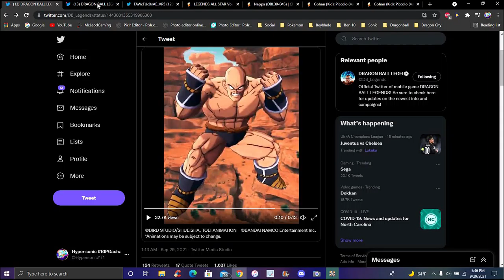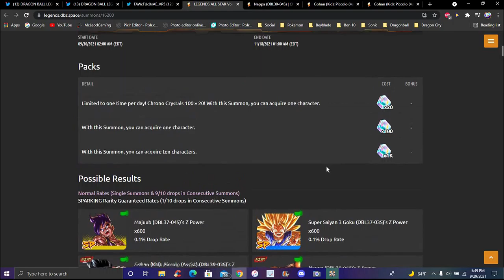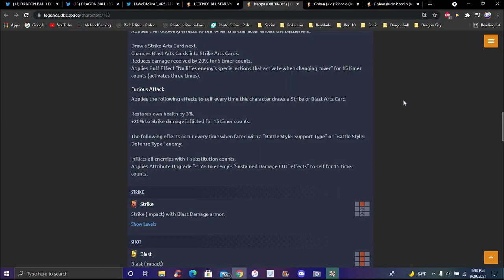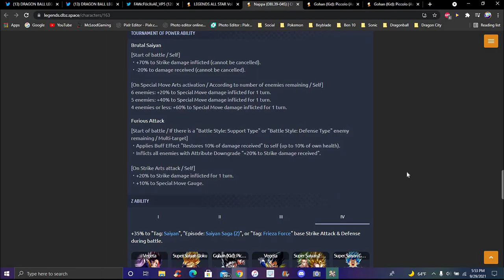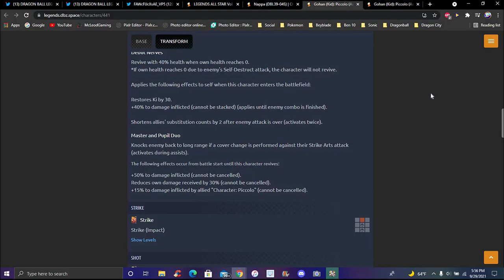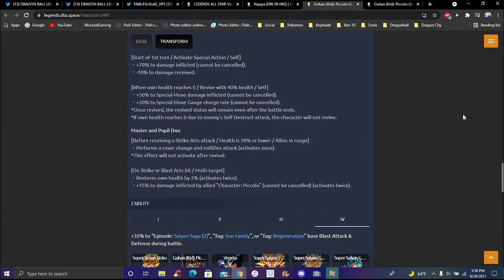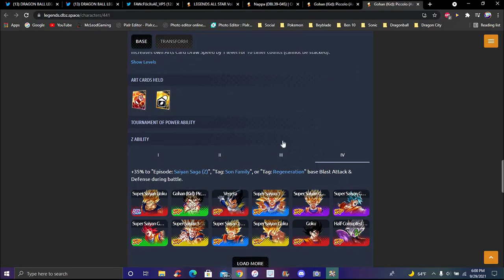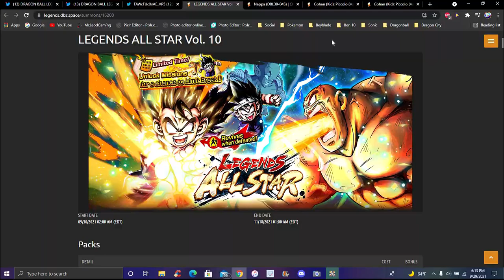ANOTHER HYBRID REVIVAL UNIT!!! ??? THE NEW BLU NAPPA & GRN KID GOHAN ARE HERE!!! DB Legends